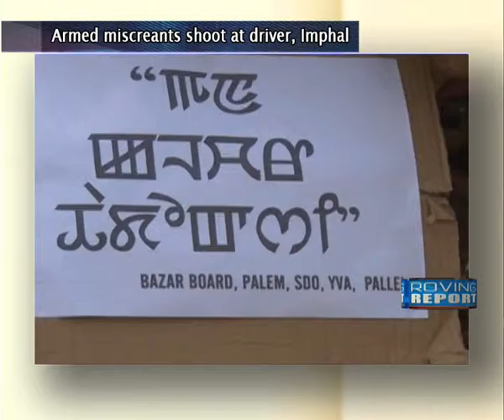News in Brief